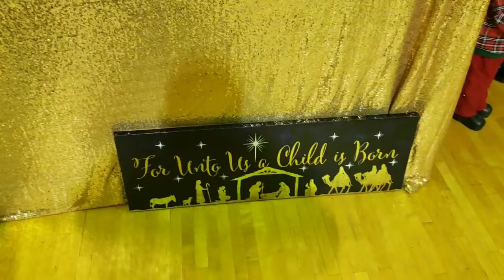Billy Wood Ford/Honda Christmas Party